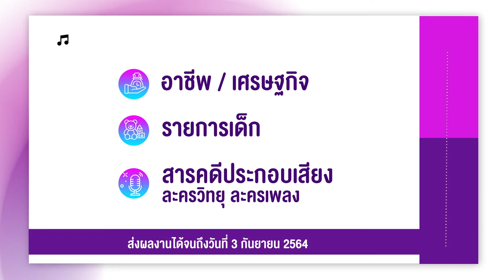เปิดรับผู้ผลิตเสนอรายการสื่อเสียง (Podcast) | Thai PBS Podcast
ThaiPBSPodcast เปิดพื้นที่ต้อนรับแนวคิดในการผลิตรายการประเภทสื่อเสียงผ่านโครงการ Commissioningสื่อเสียงปี2564 ด้วยการนำองค์ประกอบของเสียงต่าง ๆ มาผลิตรายการเพื่อสร้างสีสันและทำให้เกิดความหลากหลายได้อรรถรสในการฟังมากขึ้น โดยปีนี้ได้แบ่งกลุ่มรายการที่เปิดรับไอเดียและแนวทางการผลิตรายการ 3 กลุ่มคือ

1. กลุ่มรายการวาระปากท้อง | มีเป้าหมายเพื่อให้ผู้ฟังได้ความรู้เกี่ยวกับอาชีพใหม่ ๆ เกิดแรงบันดาลใจและนำไปประยุกต์ใช้กับชีวิตจริงได้ เช่น อาชีพใหม่ วิถีใหม่, การปรับตัวของคนทำงานอาชีพต่าง ๆ, บริหารการเงินการออม ฯลฯ

2. กลุ่มรายการเด็ก | มีเป้าหมายกับเด็กอายุ 3 – 10 ปี กระตุ้นพัฒนาการและการเรียนรู้ เปิดโลกความรู้และประสบการณ์ให้กับเด็ก เช่น การพัฒนาทักษะและศักยภาพเด็ก, ความสัมพันธ์ในครอบครัว, เสริมทักษะชีวิต, นิทาน ฯลฯ

3. กลุ่มรายการสารคดีประกอบเสียง | มีเป้าหมายในการนำเสียงต่าง ๆ มาประกอบเพื่อความสมจริง สร้างเสน่ห์และเพิ่มอรรถรสในการฟัง เช่น ประวัติศาสตร์, เหตุการณ์ไทยในรอบ 20 ปี, วิทยาศาสตร์, Ageing Society, การเมือง, สังคม ฯลฯ

ส่งผลงานได้ตั้งแต่วันนี้ - 3 ก.ย. 2564
รายละเอียดรายละเอียดโครงการและขั้นตอนการส่งผลงาน คลิก